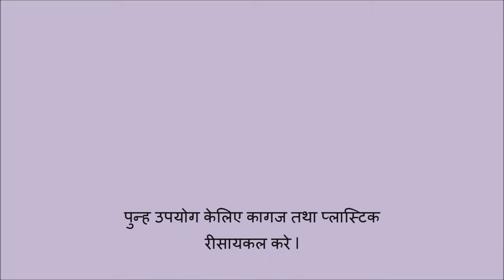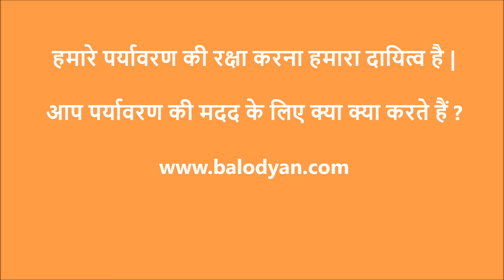Environment tips in Hindi Balodyan students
Third and fourth year learners of Hindi at Balodyan made these video public service announcements to help the environment. These were presented at Balodyan's Republic Day celebration on 31st January, 2016.